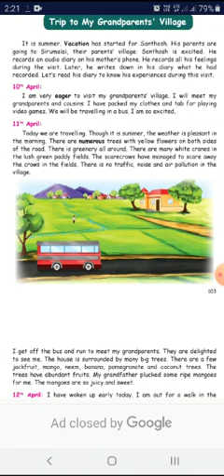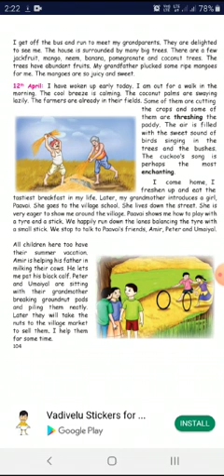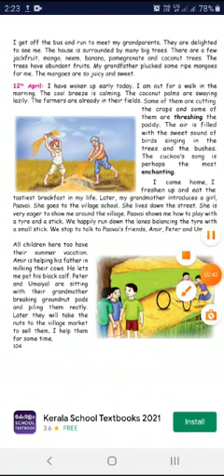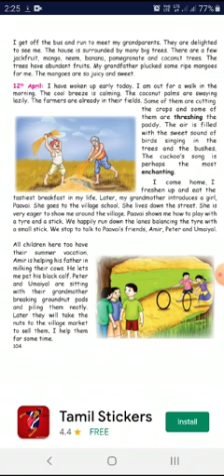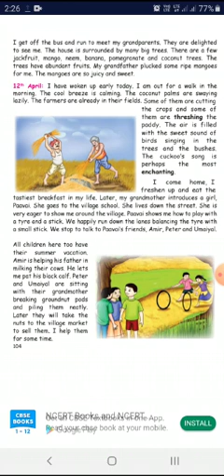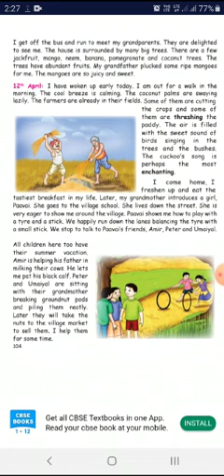Class 5th std |English|Samacheer kalvi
Trip to my Grandpas village